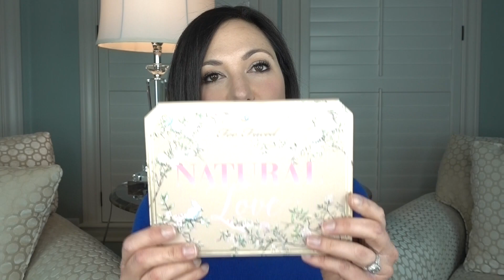10 High End Products I NEVER Reach For! | Collab with Janna Cookie!!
Today Ill be showing you 10 luxury items that I never reach for because I have been buying so much new makeup! Its crazy how much stuff I have that I don't use! This video inspired me to go through my collection and find the new things that I never use and the old things that I used to love that I have forgotten about!

If you have never been to Janna Cookie's channel - then check it out today! She is the sweetest YouTuber and she works really hard to bring us good information on beauty products!

Products Mentioned:
Too Faced Matural Love Palette
It Cosmetics Celebration Foundation
Lara Gellar Blushes
Too Faced Candle Lit Powder has been replaced by the Born This Way Ethereal Setting Powder
The Balm Cindy Luminizer
Hour Glass Blush Palette is usually a holiday exclusive so I will link the blushes
Nars Audacious Lipsticks in Raquel, Brigitte, Apoline
Nars Velvet Matte LIp Pencils in Dolce Vita and Sex machine
Laura Mercier Radiance Primer
Model In A Bottle Makeup Setting Spray